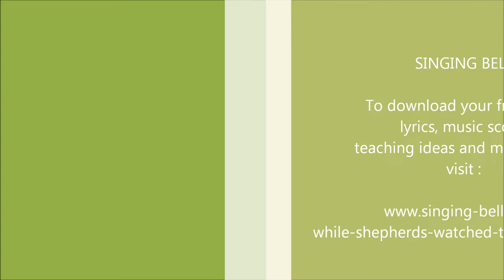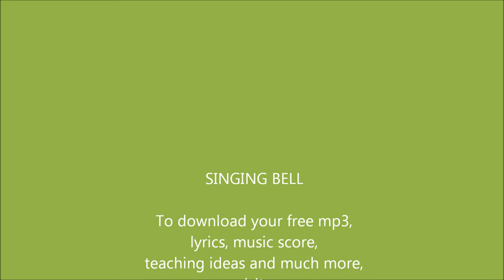While Shepherds watched their flocks (Christmas instrumental with lyrics)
👄 LYRICS :

1. While shepherds watched
Their flocks by night
All seated on the ground
The angel of the Lord came down

2. Fear not,” he said,
For mighty dread
Had seized their troubled minds
Glad tidings of great joy I bring
To you and all mankind,

3. To you in David’s
Town this day
Is born of David’s line
The Savior who is Christ the Lord
And this shall be the sign

4. The heavenly Babe
You there shall find
To human view displayed
And meanly wrapped
In swathing bands

5. Thus spake the seraph,
And forthwith
Appeared a shining throng
Of angels praising God, who thus
Addressed their joyful song

6. All glory be to
God on high
And to the earth be peace;
Goodwill henceforth
From heaven to men
Begin and never cease